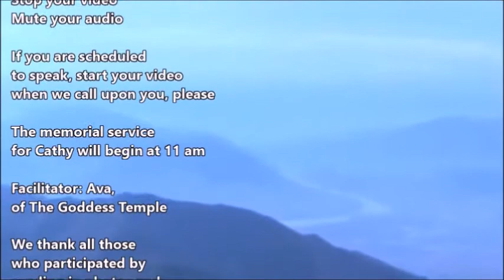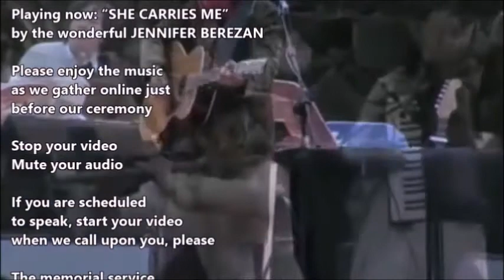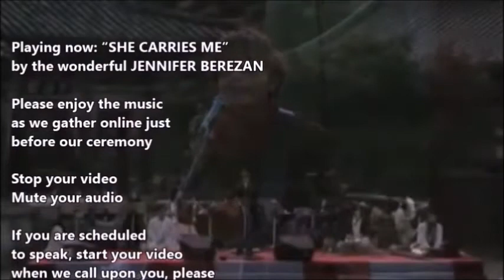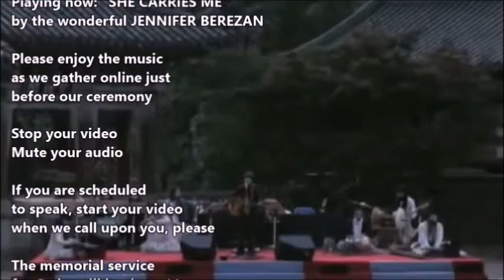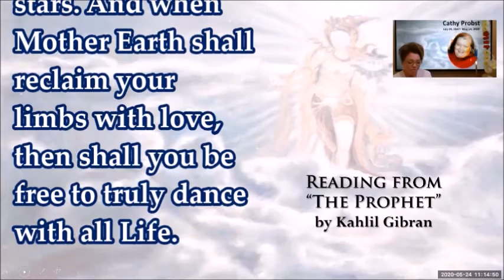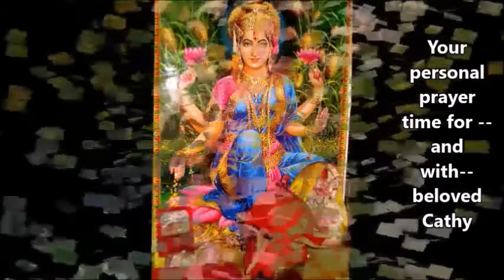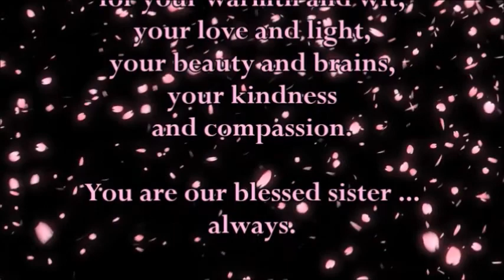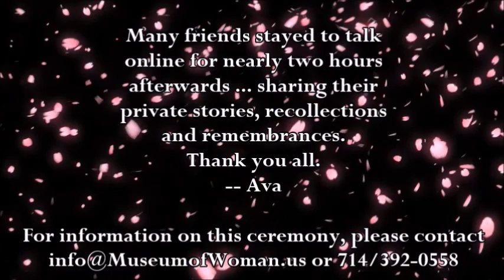Memorial Honoring Beloved Cathy Probst May 24 2020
Missed the live Zoom memorial service for Cathy Probst this past Sunday, May 24th? Enjoy this recorded ceremony and share in the love with sisters, friends and family, poetry, prose, music and beautiful images of Great Mother from the Hindu tradition. Share at will with friends who know Cathy … we hold her in our hearts forever.